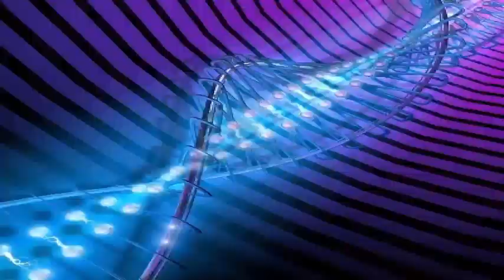Comet Halley come into contact with atmosphere: although it is only visible every 75 years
This Sunday morning you may have the opportunity to catch one of the brightest and fastest meteor showers in the astronomical calendar. Orionid meteor shower occurs every year in October as the remains of Halley's comet come into contact with Earth's atmosphere. Although the comet alone is visible from Earth every 75 years, the next sighting will be 2061, its remains still cause the impressive rain of meteorites. When our orbit crosses the debris, it burns in our atmosphere at a speed of about 66 kilometers per second.

Orionid meteors have the potential to be visible anywhere on Earth, but the Orion Sword is the best position in the sky to look at. However, finding astronomical astronomy in the Orion constellation is not a necessity: the lack of light from the new moon means that you should be able to see it with the naked eye from an open area. Far from the lights of the city, it is ideal where you want to see more meteors. It is more likely that those in the city will see only brightest meteors, not the weakest ones.
Previously, the event has offered more than 80 meteors per hour, although this year is expected to be smaller.